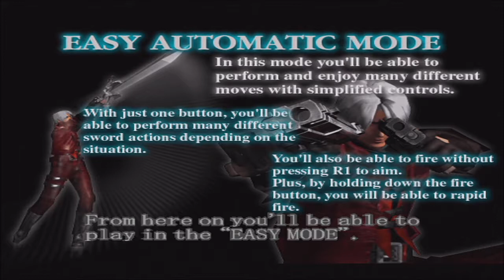#225 | Devil May Cry #2 - Judge of Death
Time for the 2nd mission, plus a new sword? Awesome!